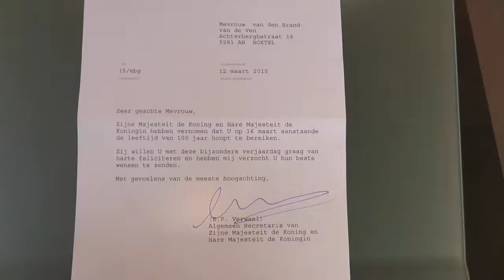Mevr van den Brand 100 jaar